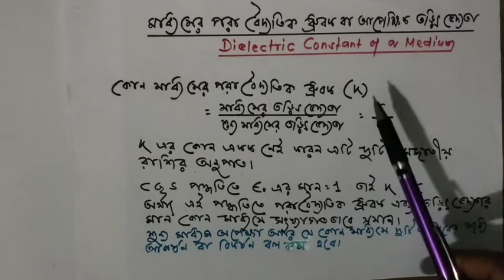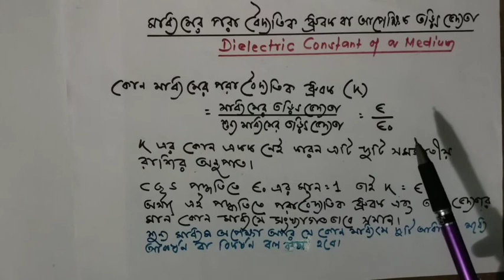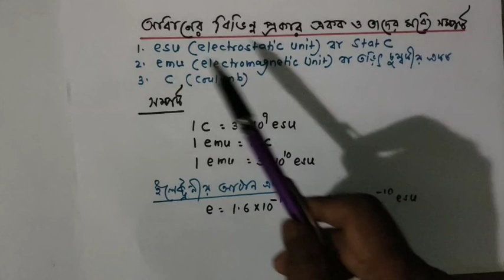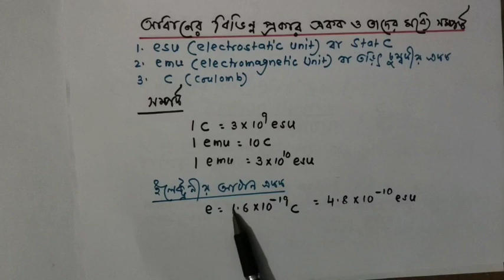তড়িৎ ক্ষেত্র পরাবৈদ্যুতিক ধ্রুবক বা আপেক্ষিক তড়িৎ ভেদ্যতা dielectric constant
তড়িৎ ক্ষেত্র
কোন মাধ্যমের পরাবৈদ্যুতিক ধ্রুবক
কোন মাধ্যমের তড়িৎ ভেদ্যতা এবং শূন্য মাধ্যমে তড়িৎ ভেদ্যতার অনুপাতকে ওই মাধ্যমের পরাবৈদ্যুতিক ধ্রুবক বলে একে k দ্বারা সূচিত করা হয়
পরাবৈদ্যুতিক ধ্রুবক এর একক
পরাবৈদ্যুতিক ধ্রুবক দুটি সমজাতীয় রাশির অনুপাত হওয়ায় এর কোন একক নেই
সিজিএস পদ্ধতিতে শূন্য মাধ্যমে তড়িৎ ভেদ্যতার মান 1 হয়
সিজিএস পদ্ধতিতে শূন্য মাধ্যম ছাড়া অপর যে কোন মাধ্যমে তড়িৎ ভেদ্যতার মান 1 অপেক্ষা বেশি হয়
সিজিএস পদ্ধতিতে শূন্য মাধ্যমে তড়িৎ ভেদ্যতার মান এক হওয়ার জন্য কোন মাধ্যমের পরাবৈদ্যুতিক ধ্রুবক এর মান ওই মাধ্যমের তড়িৎ ভেদ্যতার সমান হয়
শূন্য মাধ্যম ছাড়া অপর যে কোন মাধ্যমের তড়িৎ ভেদ্যতার মান শূন্য মাধ্যমের চেয়ে বেশি হওয়ার জন্য কোন মাধ্যমে অবস্থিত দুটি তড়িৎ আধান এর মধ্যে আকর্ষণ বিকর্ষণ বল শূন্য মাধ্যমে থাকা অবস্থায় আকর্ষণ বিকর্ষণ বলের মান এর থেকে কম হয়
আধানের বিভিন্ন একক গুলির মধ্যে সম্পর্ক
আধানের একক গুলি হল esu বা স্ট্যাট কুলম্ব
emu বা তড়িৎ চুম্বকীয় একক এবং কুলম্ব
1 কুলম্ব সমান 3 ইনটু টেন টু দি পাওয়ার নাইন ইয়েস ইউ
এক e.m.u. ইজ ইকুয়াল টু টেন কুলম্ব
এক e.m.u. ইজ ইকুয়াল টু থ্রি ইনটু টেন টু দি পাওয়ার টেন esu
ইলেকট্রনীয় আধানের একক
একটি ইলেকট্রনের আধান কে প্রমাণ ধরে যে একক গঠন করা হয় তাকে ইলেকট্রনীয় আধানের একক বলে
আমার ক্লাস টা শোনার জন্য সকলকে অনেক ধন্যবাদ যারা এখনো আমার চ্যানেলটিকে সাবস্ক্রাইব করো নি তারা অবশ্যই চ্যানেলটিকে সাবস্ক্রাইব করবেন ভালো লাগলে লাইক দেবে বন্ধুদের সাথে শেয়ার করবে তোমাদের একটি লাইক আমাকে অনুপ্রাণিত করবে নতুন ভিডিও আপলোড করতে অনেক গুরুত্বপূর্ণ তথ্য তোমাদের কাছে পৌঁছে দিতে